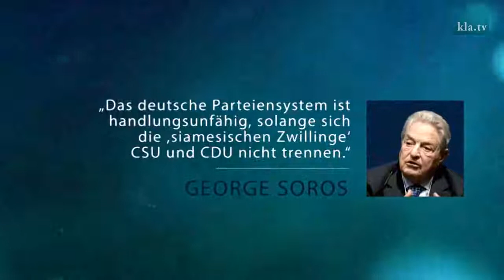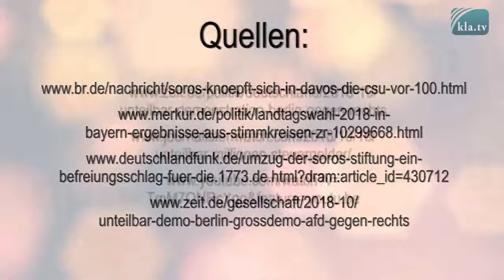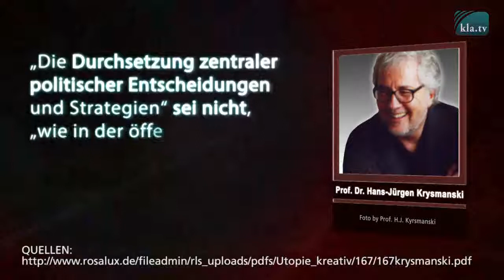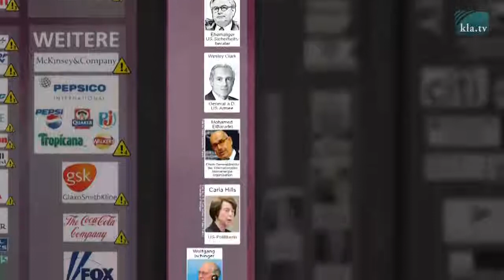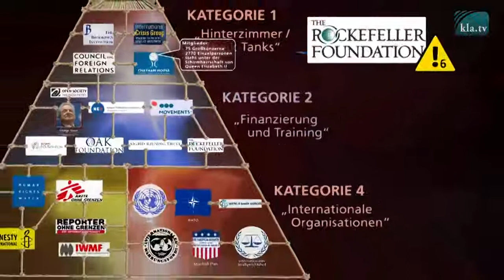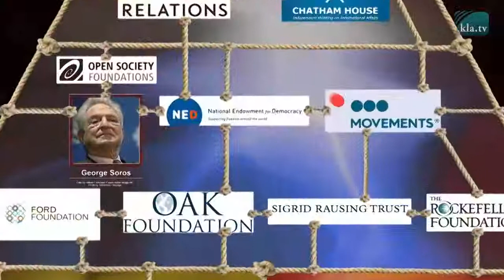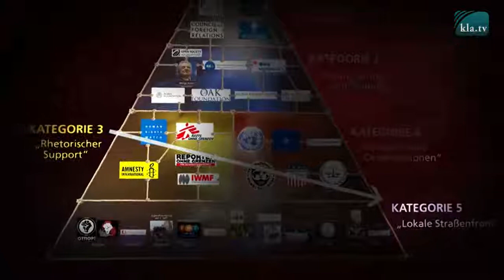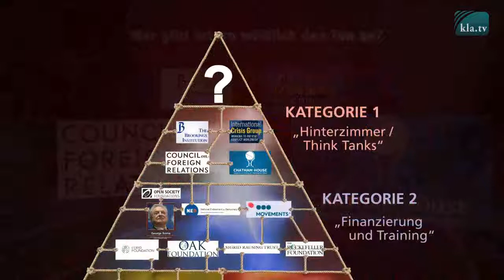Soros Einmischung in die Bayernwahl